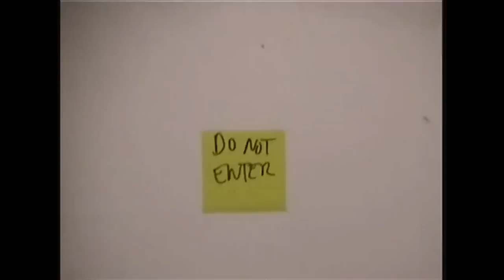Maty Noyes - LighterThief (Visualizer)